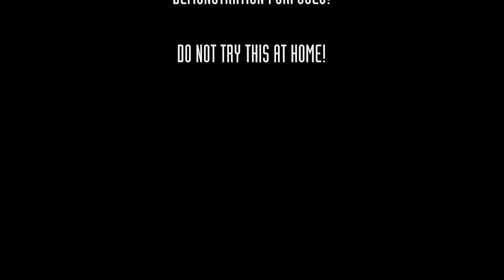Melon Visir UV400 - Styrke test